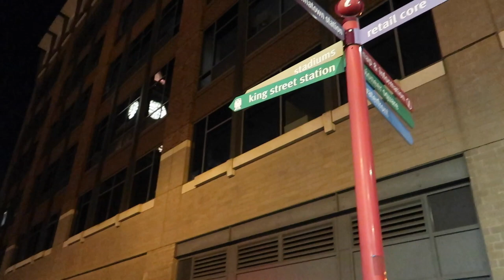S E A T T L E night vloG + Dicks... Burgers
Went out on the town and took some nice shots. Check it out. Pike place, Pioneer square, Dicks..burgers etc. Let me know if you all want more of these videos! :)